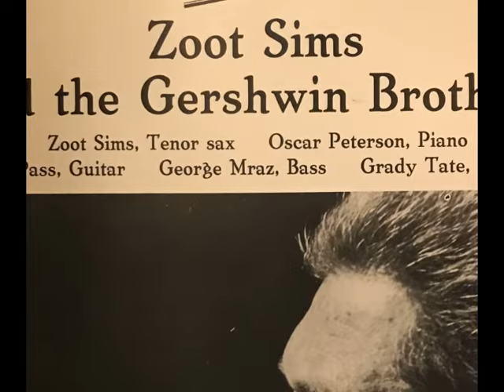"Isn't It A Pity" Zoot Sims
From the "Zoot Sims & The Gershwin Brothers" LP 1975

• Tenor Saxophone – Zoot Sims
• Guitar – Joe Pass
• Piano – Oscar Peterson
• Bass – George Mraz
• Drums – Grady Tate

Recorded June 6th, 1975, RCA Recording Studios, New York City